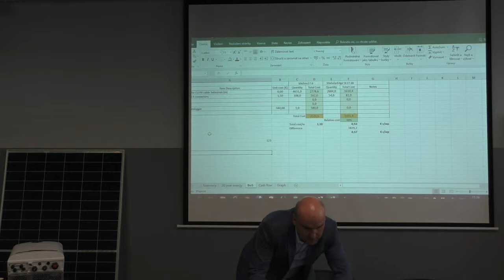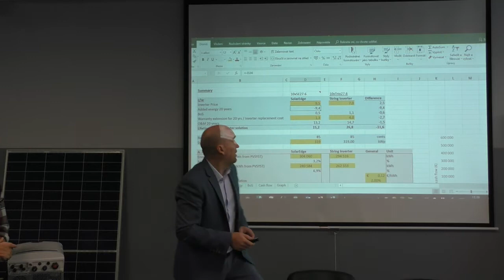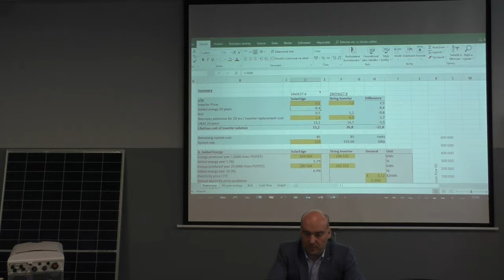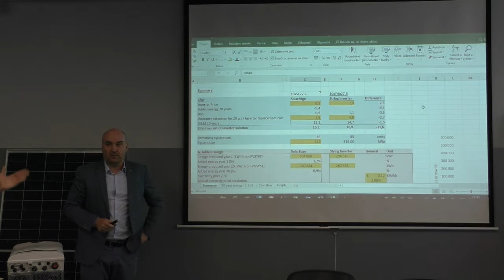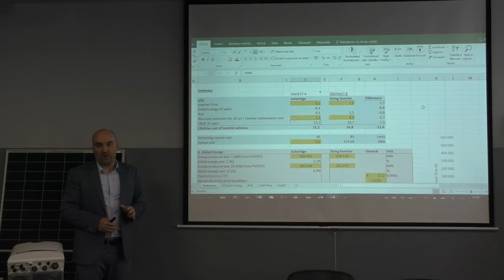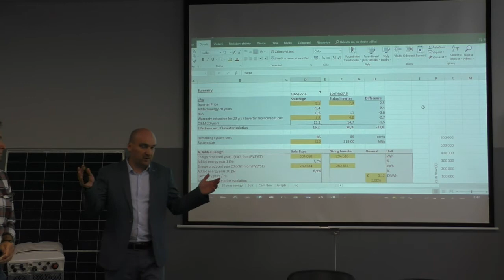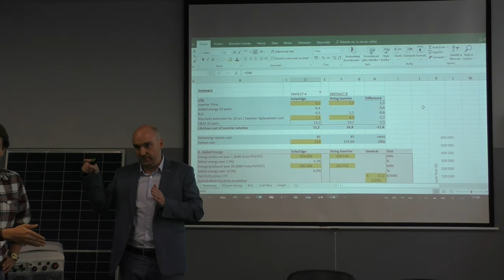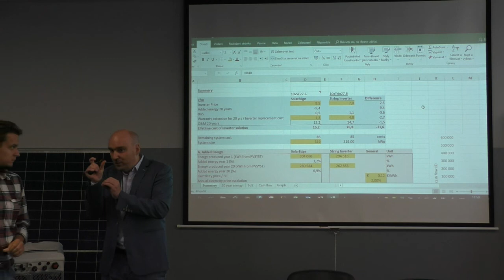Обучение для дилеров от Solar Edge 7